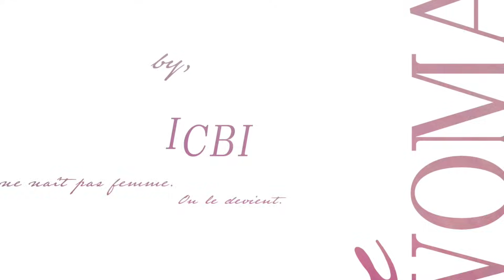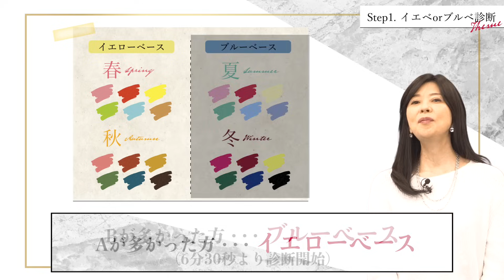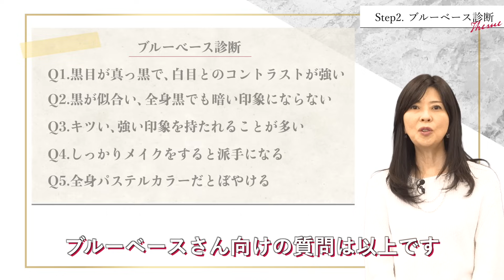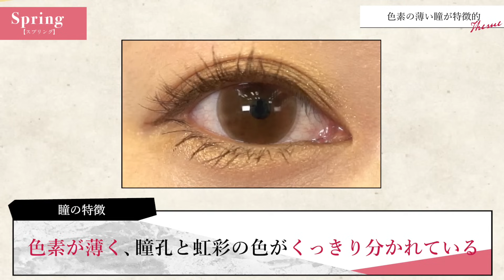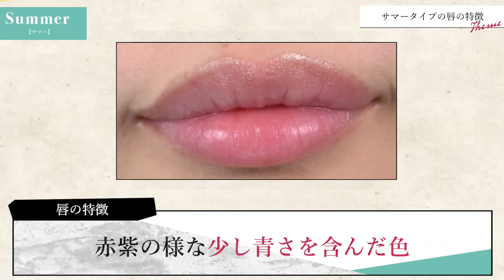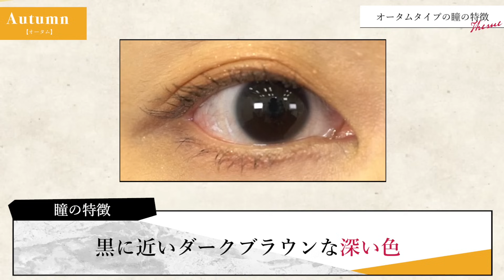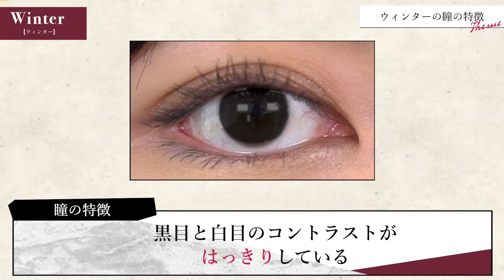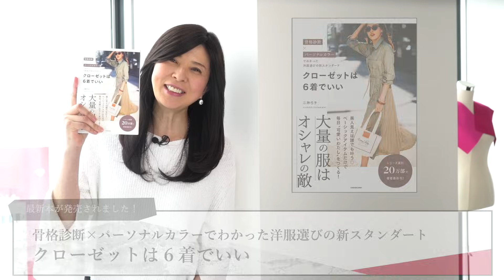【パーソナルカラー診断】似合う色が日本一正確にわかる簡単スマホ診断！【イエベ・ブルベ春夏秋冬4タイプ】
「ご自身の魅力を最大限引き出してくれる色（パーソナルカラー）」はご存知ですか？
パーソナルカラー診断のプロから日本で一番の支持を得ているスクールICBIの代表 二神弓子が
「スマホと鏡があればできる パーソナルカラーセルフ診断」をお伝えします！
イエベ・ブルベのみならず、
スプリング・サマー・オータム・ウィンターが分かる診断と、各タイプの特徴を解説！

診断は繰り返していくことで、色によるご自身の変化が分かるようになってきますよ

▼ゆっくり診断したい方向けのドレープ画像・質問項目はこちら

▼この動画で使用しているパーソナルカラー診断ドレープセット
業界初の全128色+金銀ドレープ。
パネルとケープもセットのスターターキットが人気です。

0:00​　オープニング
0:38​　パーソナルカラーとは
1:35​　セルフ診断の流れ／正確に診断するための3つのポイント
2:38​　イエベ  or ブルベ診断に向けて／診断ツール
3:33​　イエベ or ブルベ 診断スタート
5:01​　イエベ向け診断（イエベ春 or イエベ秋）
6:29​　ブルベ向け診断（ブルベ夏 or ブルベ冬）
8:06​　スプリングタイプ （イエベ春）に似合う色をドレープで検証
11:00​　スプリングタイプ （イエベ春）の特徴を解説
13:09​　パーソナルカラーに合ったファッションに力を入れているブランド
14:41​　サマータイプ （ブルベ夏）に似合う色をドレープで検証
17:17​　サマータイプ （ブルベ夏）の特徴を解説
20:10​　オータムタイプ（イエベ秋）に似合う色をドレープで検証
22:15​　オータムタイプ（イエベ秋）の特徴を解説
24:58​　ウィンタータイプ（ブルベ冬）に似合う色をドレープで検証
28:11​　ウィンタータイプ（ブルベ冬）の特徴を解説
30:38​　もっと本格的にパーソナルカラーを知りたい方は…？
31:38​　イベント開催のお知らせ！
32:06​　次回の企画は…？

▼毎月更新！ベイクルーズにて二神弓子監修パーソナルカラーのコンテンツ公開
【診断ページ】
【骨格・パーソナルカラータイプ別のおすすめアイテム記事一覧】

▼ベルメゾンのパーソナルカラーニット
どの骨格タイプも使いやすいベーシックなデザインの春ニットが
イエベ・ブルベ向けに豊富なカラーバリエーションで 展開！
8月18日には秋冬アイテムも発売予定。

▼グリーンレーベルリラクシングの公式ページにて新たなコンテンツを公開
コンテンツは5月中旬に公開予定！
パーソナルカラーアイテムを使ったトータルコーデをご紹介します。お楽しみに！

▼パーソナルカラーアナリスト養成講座
この動画を観て、
「パーソナルカラーについてもっと本格的に学びたい」「資格取得に挑戦してみたい」
と思われた方に、おすすめの講座です。
オンラインクラスと通学クラス、お好きな方を選んでいただけます。

▼パーソナルカラー実務検定３級
いつでも、どこでも、誰でも、自宅のPCやスマホから受験ができる
大好評の資格試験です！
以下より詳細ご確認いただけます。

▼骨格診断×3D×ワコール
4月、5月にワコールさんのスマートアンドトライを使用した骨格診断イベントを実施します！
詳細は二神弓子のInstagramにてお伝えいたします！

▼3月18日に発売！二神弓子著 最新書籍
『骨格診断×パーソナルカラーでわかった洋服選びの新スタンダード
クローゼットは6着でいい』
オンラインショッピングで失敗しないコツや、ニューノーマル時代のファッションセオリー、
骨格別でわかるお似合いの名品小物など、
時代に合った最新のファッションセオリーが満載の一冊です

店頭または以下よりお買い求めいただけます

二神弓子が代表をつとめる『イメージコンサルタント養成スクールICBI』の最新情報を配信中！
パーソナルカラーや骨格診断がよくわかる！LINEだけの特別コンテンツもお見逃しなく！

骨格診断で「自分のタイプがわからない」ともう悩まないでください。

「女性は誰でもいつからでも美しくなる」
骨格診断で自分の個性を生かして美しくなろう。

◇骨格診断とは
持って生まれた身体の質感やラインの特徴から、自分自身を最もきれいに見せるお洋服のデザインと素材がわかる理論です。
骨格タイプは以下の3タイプ。

グラマラスなメリハリボディの「ストレート」
華奢なしなやかなボディの「ウェーブ」
フレーム感が持ち味のスタイリッシュボディの「ナチュラル」

太っている、痩せている、年齢、身長などは関係ありません。
どんな人でも骨格タイプに似合うファッションを身につければ、自分の個性・魅力を引き出すことができます。
骨格診断で本当に自分に似合うファッションを見つけましょう！

◇書籍紹介

骨格診断×パーソナルカラー 似合う服だけでつくる 春夏秋冬ワードローブ

骨格診断×パーソナルカラー 「ぜんぶユニクロ! 」で垢抜ける、着こなしのルール

骨格診断×パーソナルカラー 本当に似合うBestアイテム事典

骨格診断×パーソナルカラー 本当に似合う服に出会える魔法のルール

骨格診断×パーソナルカラーで似合う服がわかる! 大人の着こなしレッスン

骨格診断×パーソナルカラー 賢い服選び

美顔バランス診断×パーソナルカラー 自分に似合うメイクがわかる

■映像・YouTubeチャンネルプロデュース
株式会社WIQOMEDIAN

■製作・著作
株式会社アイシービー

ということで今回は
パーソナルカラー診断 似合う色が日本一正確にわかる簡単スマホ診断！でした♪